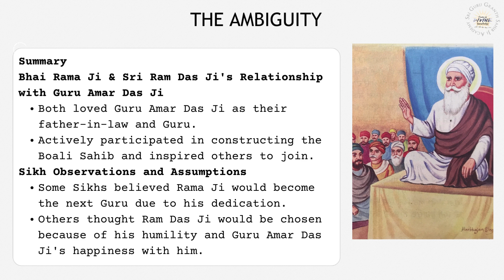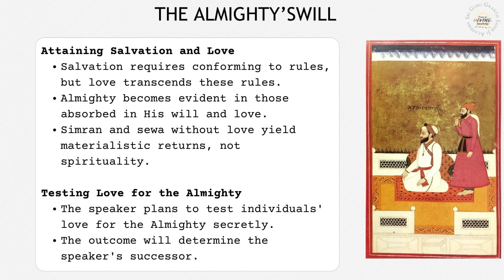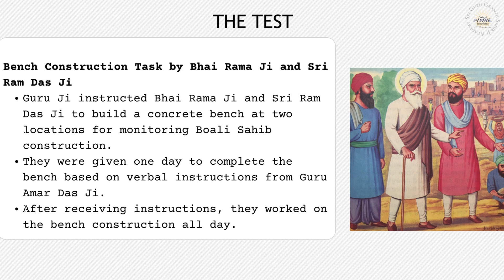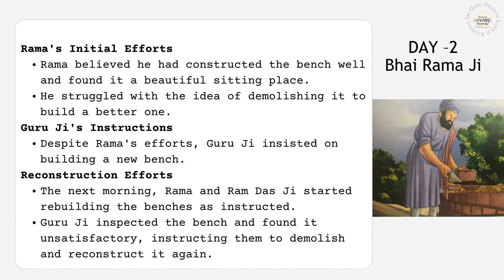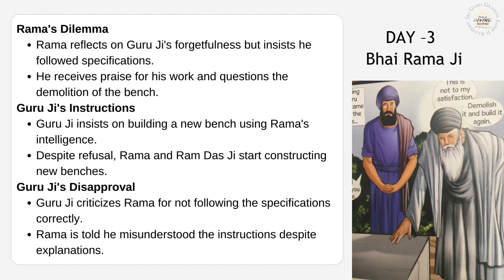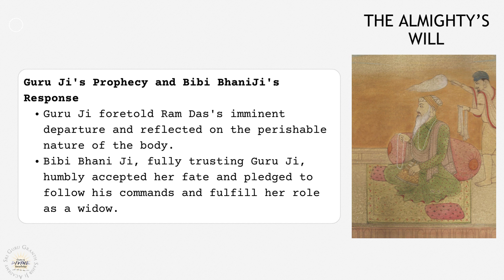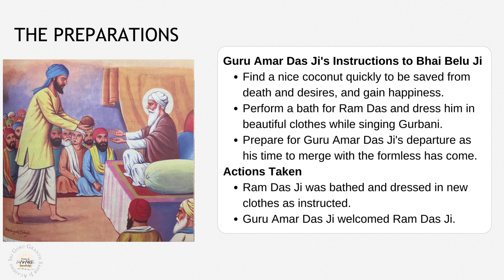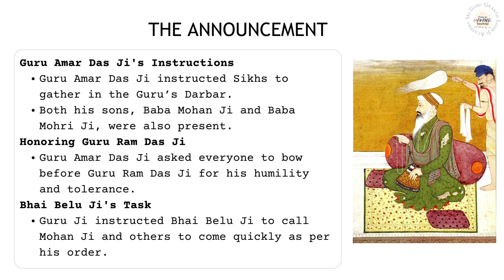GURGADHI | Sri Guru Ram Das Ji - Harnehal Singh